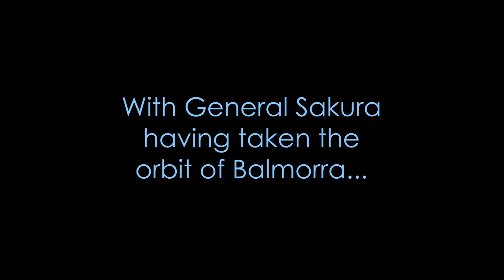Empire at War ~ Fall of the Republic ~ S0E10 ~ Counterattack on a Subjugator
In this episode, General's Kenobi and Skywalker move all available forces from Kamino to Tatooine in an attempt to neutralize the threat of a Subjugator.

     Hello there, and welcome to Empire at War: Expanded; Fall of the Republic 1.0 the Clone Wars era mod for Empire at War: Forces of Corruption! We are playing a large sized galactic conquest as the Galactic Republic on admiral difficulty.

     Remember:
~ Have respect for others
~ Do not feed the trolls
~ Do not give one's right name to anyone one does not trust